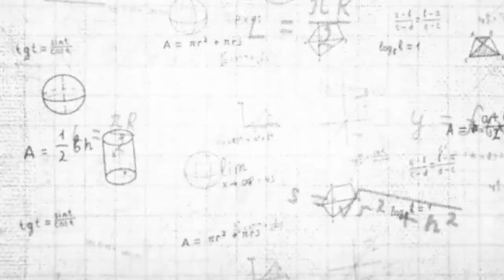ANUBHAV SAHOO | 98 %ile | PARENT'S FEEDBACK | BATCH 2022